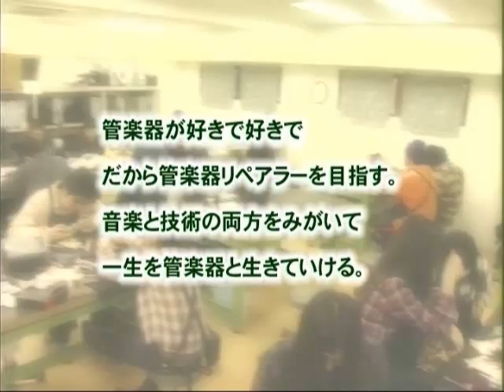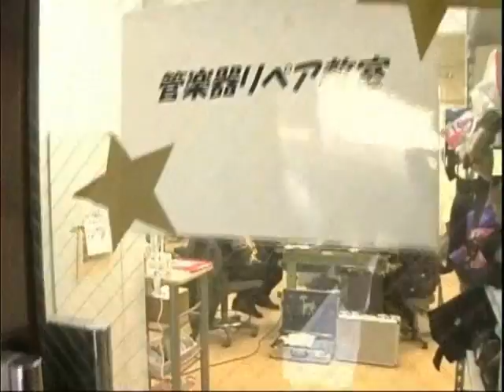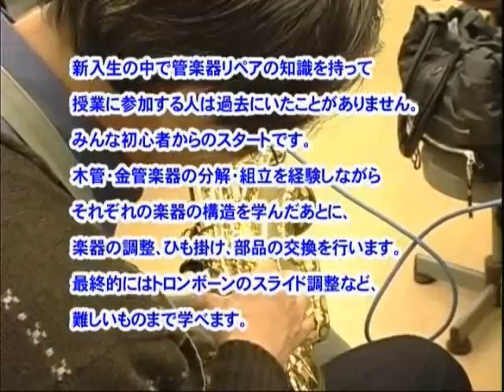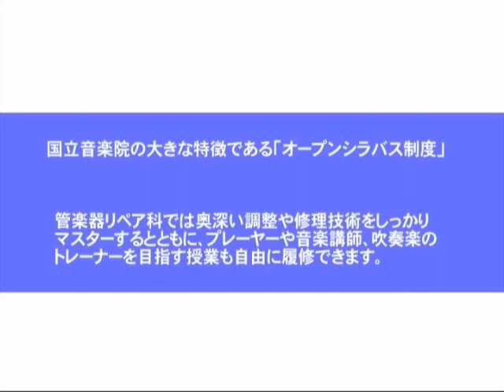国立音楽院学科紹介 管楽器リペア科